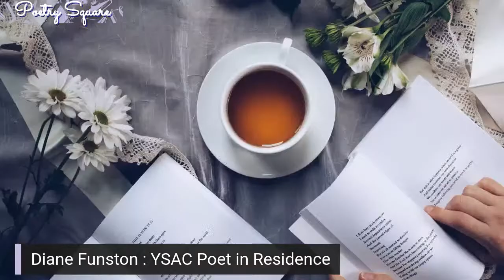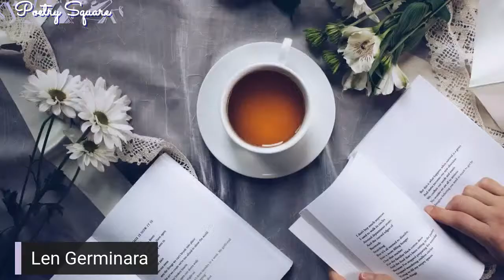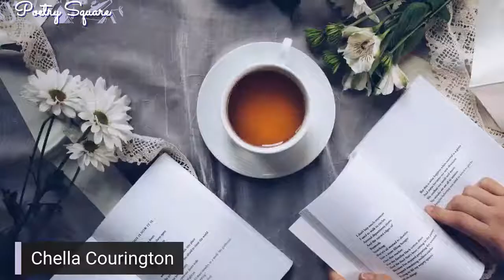Poetry Square with Diane Funston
This is a wonderful monthly event curated by our own Yuba Sutter Arts & Culture’s Poet in Residence, Diane Funston.  This month features special guest poets Leonard Germinara, Chella Courington, Tom Galvin and, of course, Diane Funston.
Listen in for some great poetry!